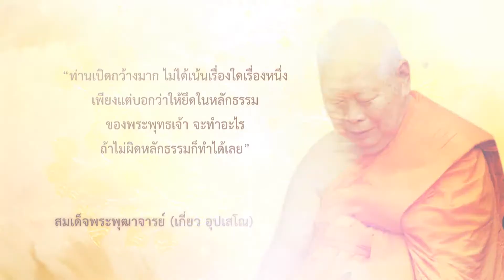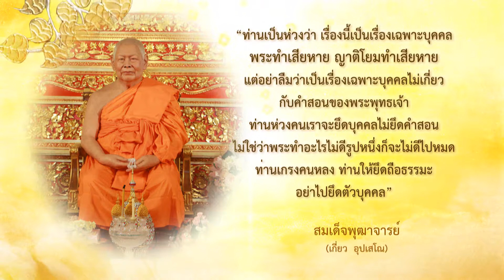ทำด้วยใจ...เพื่อแผ่นดิน 13 ตุลาคม 2562 [Life Gallery : สมเด็จเกี่ยว ตอน 22]